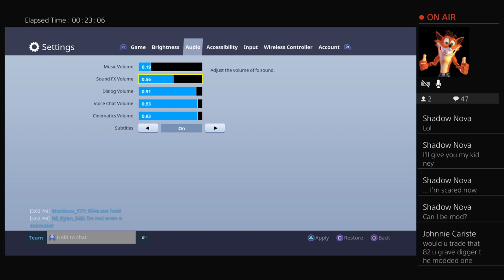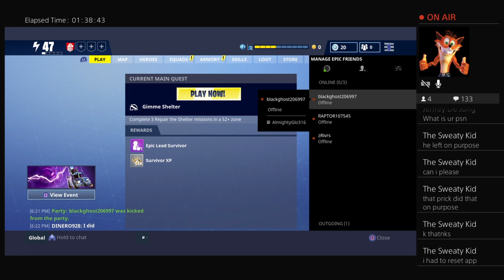Fortnite save the world trading